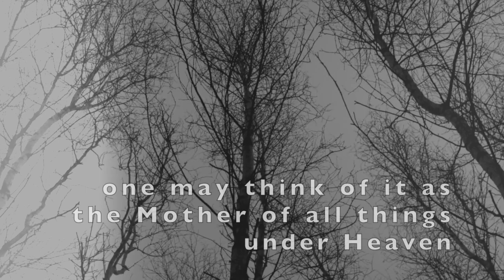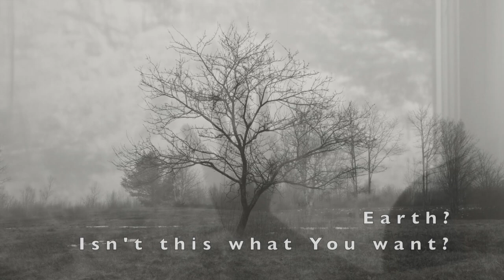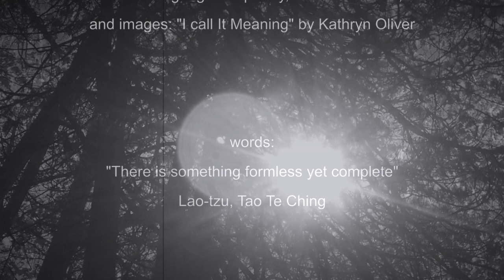I Call It Meaning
"I Call It Meaning" is a short film weaving together poetry (Rainer Maria Rilke), ancient wisdom (Tao Te Ching) and music (listed in the credits) with filmed images from my home garden and the natural wild surroundings of beautiful midcoast Maine.

There is something formless yet complete
That existed before heaven and earth.
How still. How empty.
Dependent on nothing, unchanging.
All pervading. Unfailing.
One may think of it as the
Mother of all things under Heaven.

I do not know its name
But I call it Meaning

Earth, isn’t this what you want?  To arise in us, invisible?
Is it not your dream, to enter us so wholly
there’s nothing left outside us to see?
What, if not transformation,
is your deepest purpose? Earth, my love,
I want it too. Believe me,
no more of your springtimes are needed
to win me over – even ONE flower
is More than enough.

Before I was named
I belonged to you. I see no other law
but yours and know I can trust
the death you will bring.

Look, I am living. On what? Neither childhood nor future
grows any smaller … Superabundant being
wells up in my heart.
                                      — Rainer Maria Rilke, From the Ninth Duino Elegy